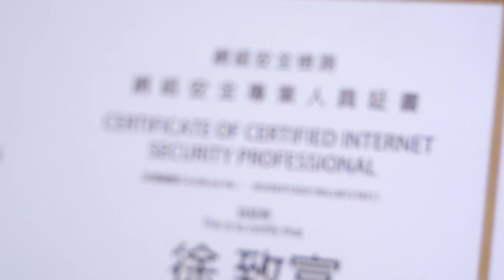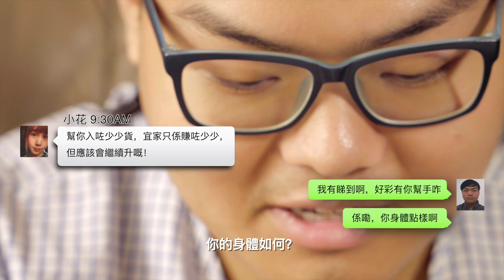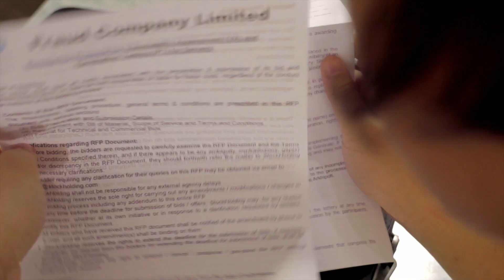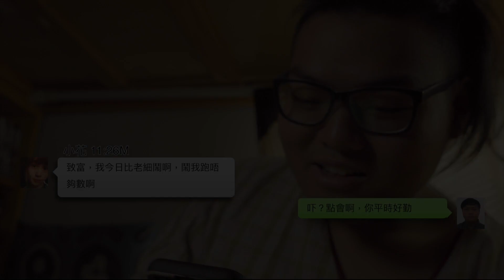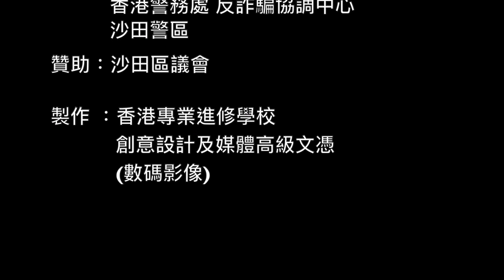「再想•不上當2020」防騙短片及宣傳活動—投資騙案+網上情緣（完整版）